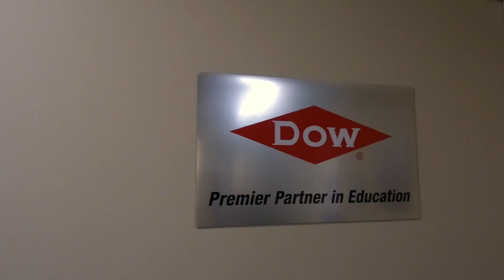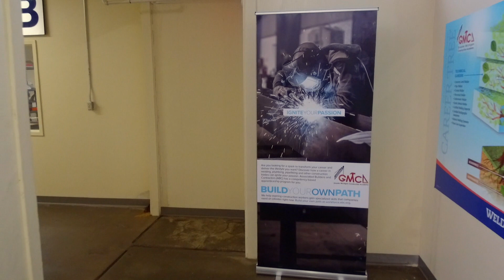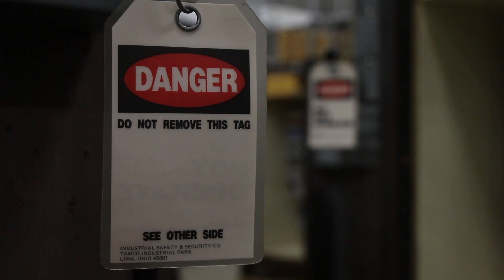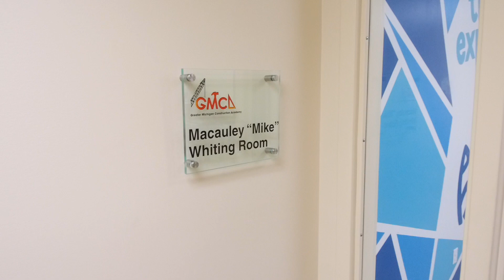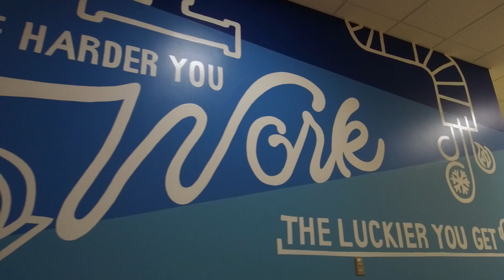GMCA facility tour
A facility tour of the Greater Michigan Construction Academy in Midland, MI. The Greater Michigan Construction Academy (GMCA) facilitates opportunities for career growth in the construction industry through continuing education programs targeting craft workers, foremen, supervisors, project managers, superintendents and company management.